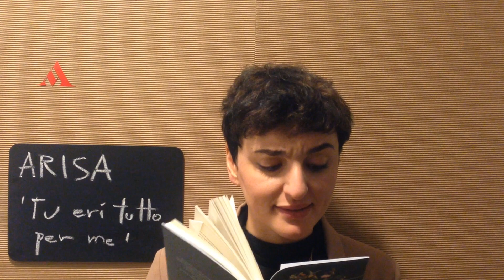BCM13 Arisa racconta "Tu eri tutto per me" in 30 secondi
In occasione della manifestazione di Bookcity Milano, Arisa ci racconta in 30 secondi "Tu eri tutto per me".